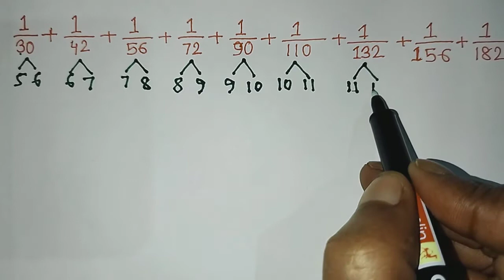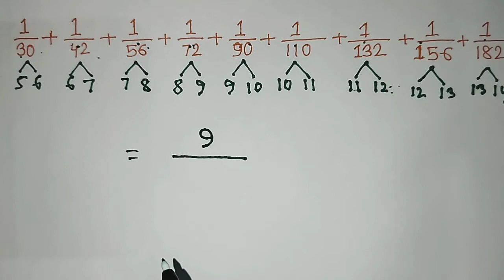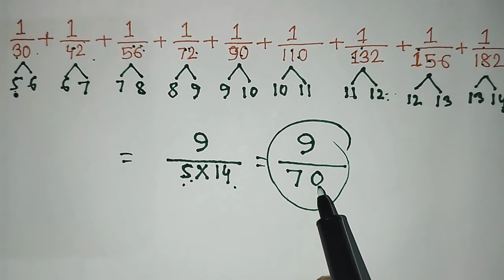Maths Tricks / Olympaid Math Problems / Olympaid Mathematics / You Should Learn This Tricks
Simplification Tricks / Olympaid Math Problems/ Olympaid Mathematics / You Should Learn This Tricks